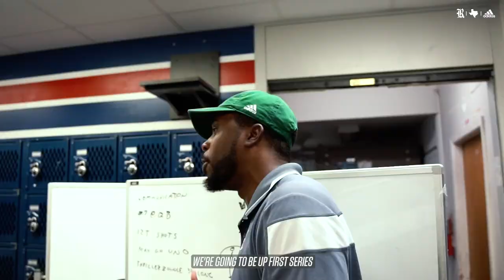Rice Football vs Louisiana Tech Victory Recap